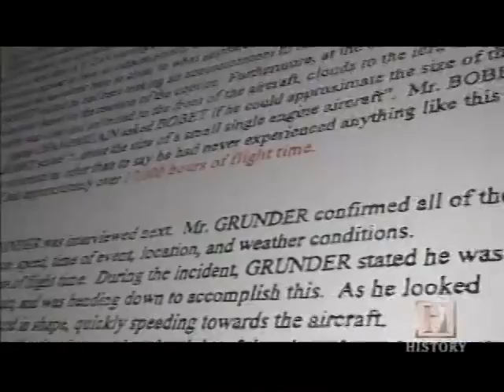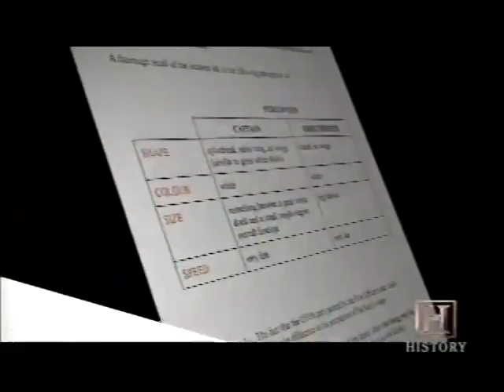1997 8 9 Swiss Air Flight